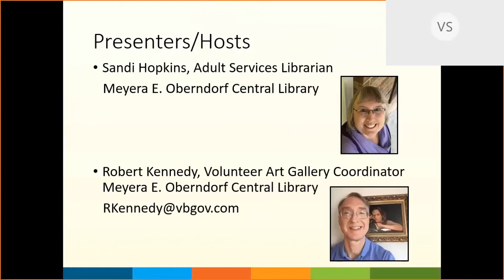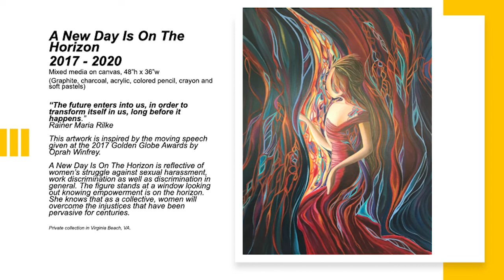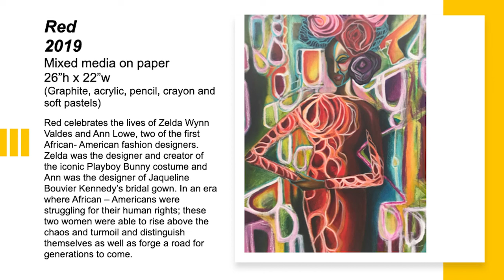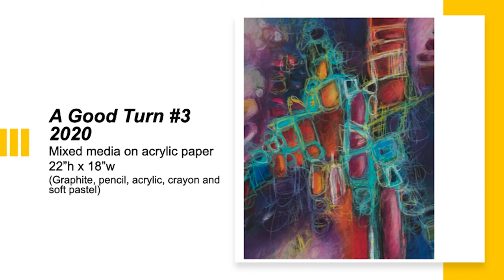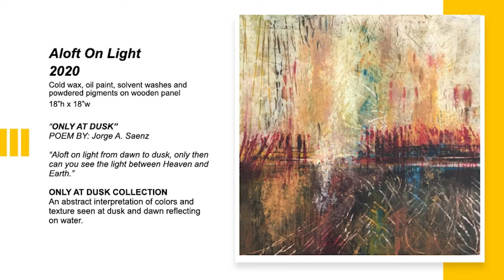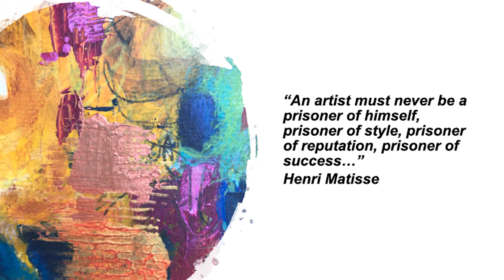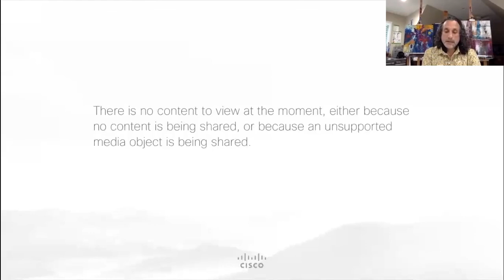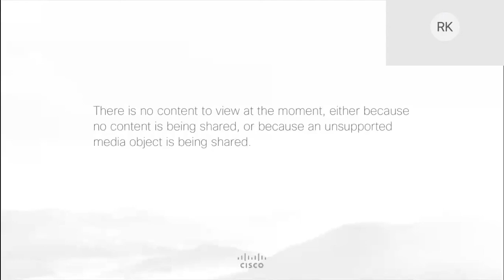Art Exhibit and Meet the Artist: Jorge Antonio Saenz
Meet mixed media artist Jorge Antonio Saenz and join us as he presents an online art exhibit, “A Journey Through Art.”